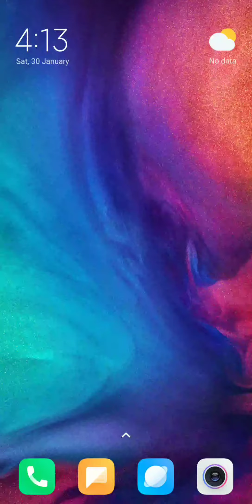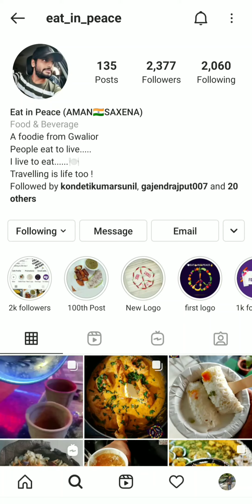Best Instagram Page for food Review । Eat in Piece। Instagram Food Photography + Editing.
Instagram Food Review
                 ...!!!  Eat_in_Piece  !!!...

Friends Hmare Channel ne ek initiative start kiya hn Uske liye Hum ek Playlist Generate Karenge jisme hum new Youtubers , Instagram Page , vlogs Aur other Social Media Plateform & Startup ko Promote karenge.

Aur is Video me humne Apne ek Subscriber ke Instagram Page ko Promote kiya hn.
                        Eat in Piece.

Friend is page par apko Latest food reviews milte hn specially for Gwalior.

Agr app log khane ya cooking ke shaukeen hn to jaroor aap ek bar page pr visit kre aur Follow bhi kre. B/c yha apko khane se related sabhi jankari milne wali hn.
And also Food tutorials

Thankyou...।।।